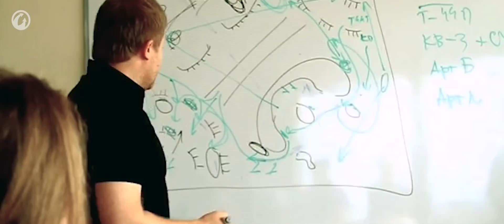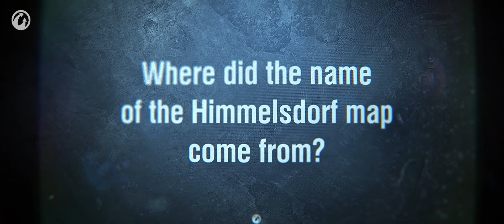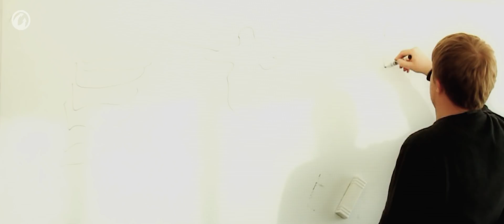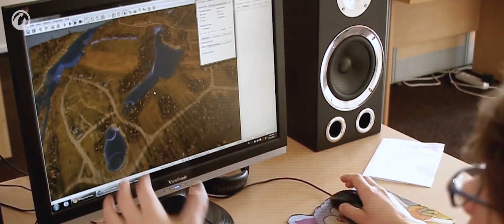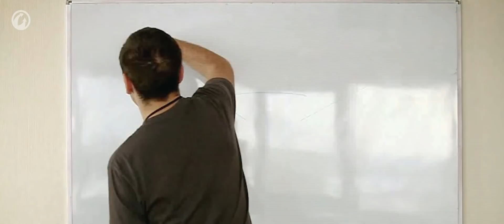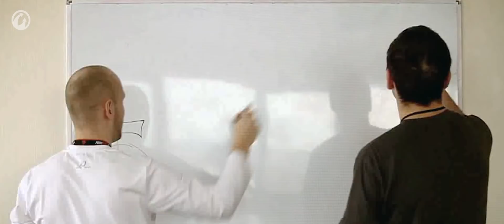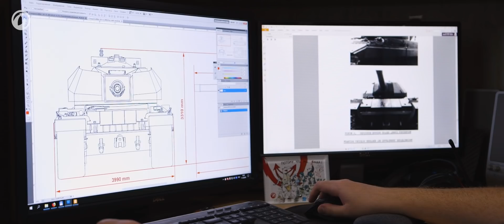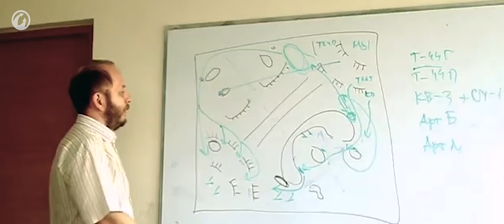World of Tanks: 10 Years In The Making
The idea to create a MMO about tanks appeared exactly 10 years ago. In December 2008, THAT FAMOUS MEETING took place in Piotr Bityukov’s apartment in Moscow. Still... Who invented Tanks? Victor? Slava? Bityukov? Or maybe SerB?